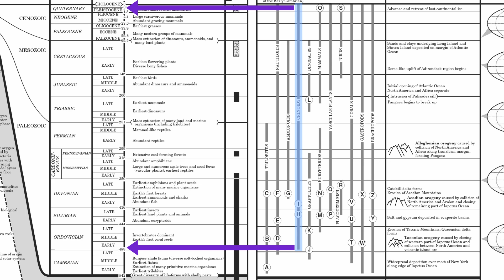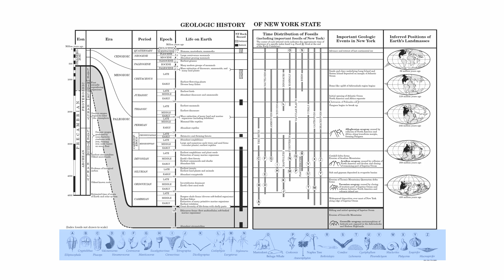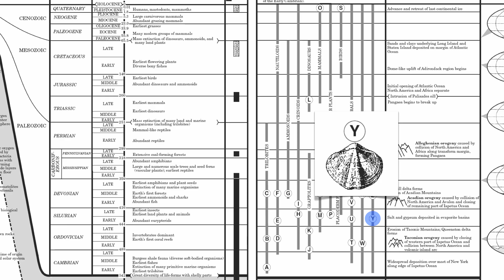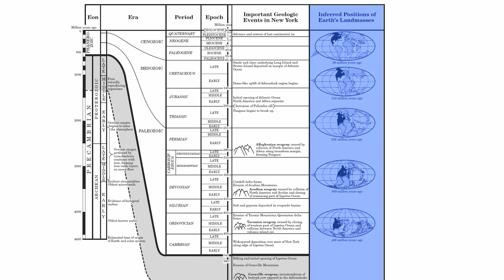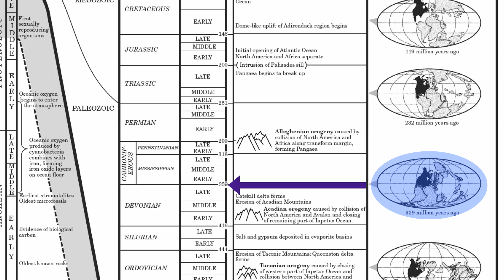Page 9-Geologic History-Hommocks Earth Science Department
Pg.9-Geologic History